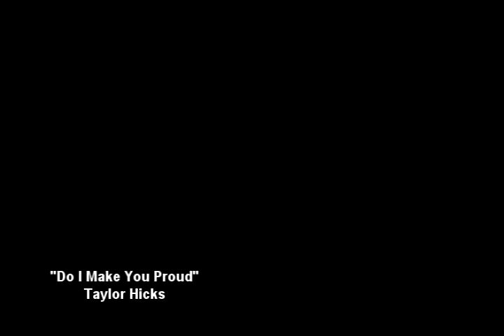"Do I Make You Proud" Taylor Hicks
This is a music video I made with the song "Do I Make You Proud" by Taylor Hicks. I added video from the movie "Facing The Giants" and pictures of my nephew Omar playing football to go with the song.